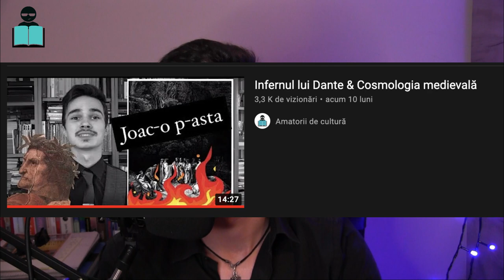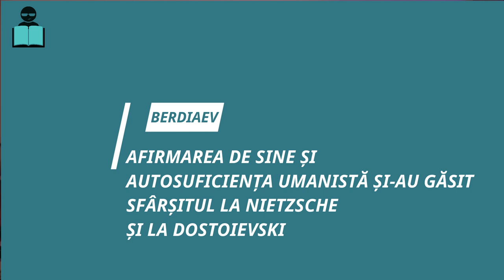Filozofia lui Dostoievski - partea I